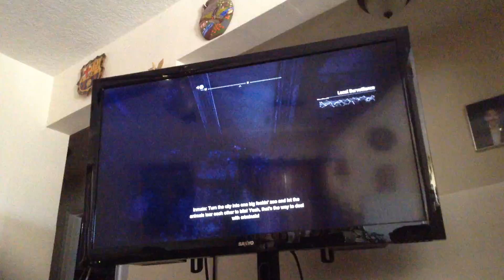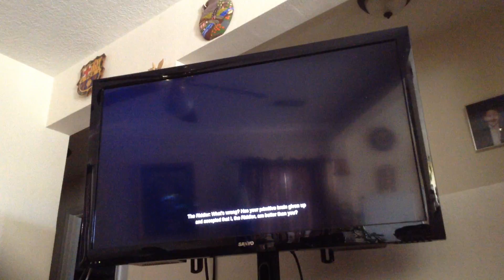Batman Arkham City Part 33| Riddler Mission Complete